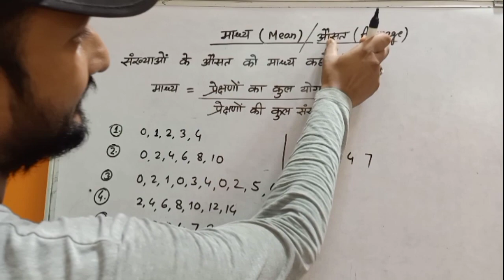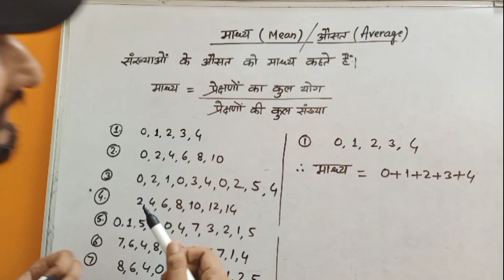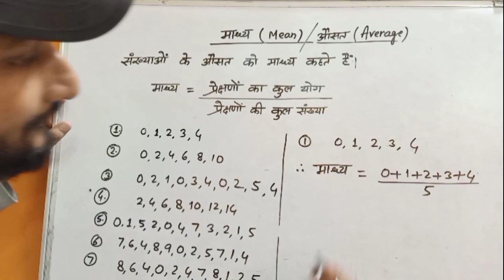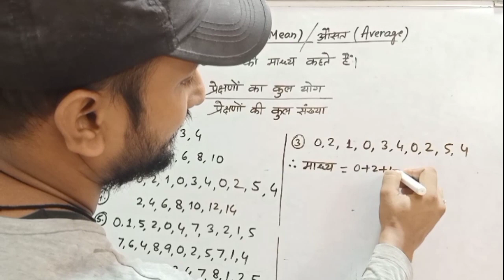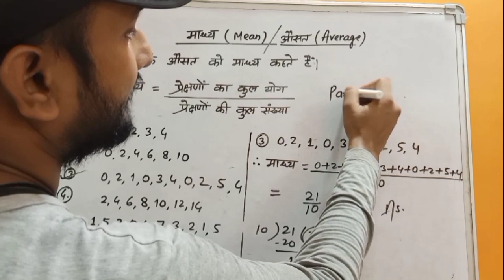Statistics Mean part-1 RRB NTPC , Group- D & class- 7th, 8th, 9th, 10th सांख्यिकी रेलवे, ग्रुप-डी.